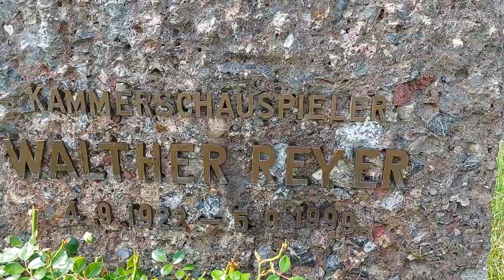Walther REYER (1922-1999), am ZENTRALFRIEDHOF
Walther Reyer (* 4. September 1922 in Hall in Tirol; † 5. September 1999 in Innsbruck) war ein österreichischer Kammerschauspieler und Filmschauspieler.

Reyer, geboren als Sohn eines Offiziers, studierte nach der Matura zunächst Medizin. Er nahm dann Schauspielunterricht bei Fred Liewehr und war als Rundfunksprecher bei Radio Innsbruck tätig. 1947 erfolgte sein Debüt als Schauspieler an der Vorarlberger Landesbühne in Bregenz. 1948 und 1949 hatte er Auftritte an der Exl-Bühne in Innsbruck, von 1949 bis 1952 am Landestheater Innsbruck, 1951 und 1952 wieder an der Exl-Bühne Innsbruck, von 1952 bis 1954 war er an den Vereinigten Bühnen in Graz. 1955 kam Reyer nach Wien und spielte abwechselnd am Theater in der Josefstadt und dem Burgtheater. Von 1956 bis 1958 war er Ensemblemitglied des Burgtheaters, dem er bis zu seinem Tod verbunden blieb. Reyer blieb zeitlebens vor allem Theaterschauspieler, der anspruchsvolle Aufgaben in Stücken von William Shakespeare, Friedrich Schiller und den österreichischen Dramatikern bevorzugte. Nachdem er bereits 1956 und 1957 bei den Salzburger Festspielen den „Guten Gesell“ verkörpert hatte, war er von 1960 bis 1968 als Jedermann in der Titelrolle zu erleben.
Im Film erhielt Reyer in den 1950er Jahren besonders Offiziersrollen in Produktionen, die zur Zeit der k.u.k.-Monarchie spielten. Bekannt wurde er vor allem als ungarischer Graf Andrassy im zweiten und dritten Teil der Sissi-Trilogie. In dem Kriegsdrama Der Arzt von Stalingrad spielte er einen deutschen Assistenzarzt, der sich in eine sowjetische Lagerärztin verliebt. Auch in dem Zweiteiler von Fritz Lang Der Tiger von Eschnapur und Das indische Grabmal überzeugte er als leidenschaftlicher Maharadscha. In Claude Chabrols Das Auge des Bösen (Originaltitel L’oeil du malin) spielte er den betrogenen Ehemann Andreas Hartmann. Später war Reyer vor allem in Fernsehfilmen und zuletzt von 1992 bis 1999 als Hauptdarsteller der Serie Der Bergdoktor zu sehen.
Walther Reyer war viermal verheiratet, die ersten beiden Male mit den Schauspielerinnen Gretl Elb und Erika Remberg. Aus der Liebesverbindung mit Käthe Lentsch, ehemalige Soubrette, stammt ein Sohn, aus der Ehe mit Erika Remberg eine Tochter. Aus der Ehe mit seiner dritten Frau Claudia stammen vier Kinder, die Tochter Cordula ist ein bekanntes österreichisches Model. Zuletzt war der Schauspieler seit 1992 mit seiner Frau Angela verheiratet, die ihn auch managte.
Walther Reyer mit Ex-Ehefrau Erika Remberg und gemeinsamer Tochter Veronika
Er wurde am 17. September 1999 in einem ehrenhalber gewidmeten Grab auf dem Wiener Zentralfriedhof (Gruppe 40, Nummer 100) beigesetzt.

Ehrengräber ehrenhalber gewidmete Gräber auf dem Wiener Zentralfriedhof:

Als 1885 mit der Errichtung der ersten Ehrengräbergruppe begonnen wurde, sollte mit dieser Konzentration an Grabstätten prominenter Verstorbener die Attraktivität des Friedhofs gesteigert werden.
Seit 1954 gibt es neben den Ehrengräbern in den Ehrengräbergruppen auch noch die Kategorie ehrenhalber gewidmete Gräber, die sich entweder in Gruppe 40 (Ehrenhain) oder vereinzelt in anderen Gruppen auf dem Friedhofsgelände befinden. Derzeit gibt es auf dem Zentralfriedhof mehr als 350 Ehrengräber und über 600 ehrenhalber gewidmete Gräber.
Eines der von Touristen am häufigsten besuchten Grabmäler, jenes von Wolfgang Amadeus Mozart, ist allerdings lediglich ein Denkmal, da sich die sterblichen Überreste Mozarts auf dem Sankt Marxer Friedhof befinden (wo jedoch die genaue Lage von Mozarts Grab nicht bestimmbar ist, da er aufgrund der josephinischen Reformen in einem Schachtgrab beerdigt wurde).
Der Ehrenhain in Gruppe 40 beherbergt ehrenhalber gewidmete Gräber von größtenteils nach den 1960er Jahren verstorbenen Persönlichkeiten. Das mit Abstand meistbesuchte Grab in dieser Gruppe ist jenes des 1998 verstorbenen Popstars Falco, das sich zu einer regelrechten Pilgerstätte für Falco-Fans entwickelt hat.

Der Wiener Zentralfriedhof wurde 1874 eröffnet und zählt mit einer Fläche von fast zweieinhalb Quadratkilometern und rund 330.000 Grabstellen mit rund drei Millionen Verstorbenen zu den größten Friedhofsanlagen Europas. Er wurde im Laufe seiner Geschichte insgesamt sieben Mal erweitert, zuletzt 1921. Zum Zeitpunkt seiner Eröffnung galt er als größter Europas.
QUELLE: Wikipedia